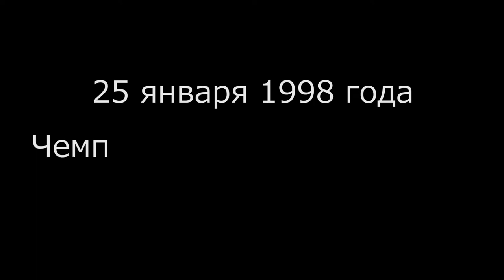Judo Championship of Latvia 1998/ Latvijas Džudo čempionāts 1998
Sergey Vasjkov, bronze medal owner. Highlights of the fight.
Sergejs Vasjkovs, bronzas titula ieguvējs. Spilgtākās cīņas epizodes.
Soundtracks:
EXO 엑소 'Monster' MV (/watch?v=KSH-FVVtTf0)
Rich Chigga x Keith Ape Type Beat - ''Ninja'' (/watch?v=Mvt6glOAfG4)